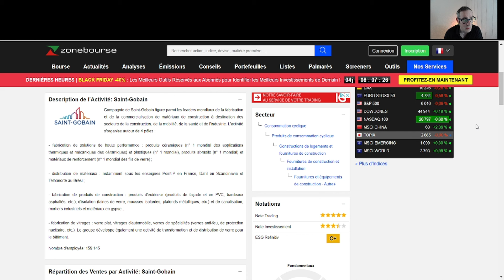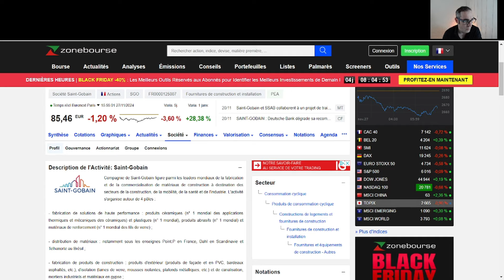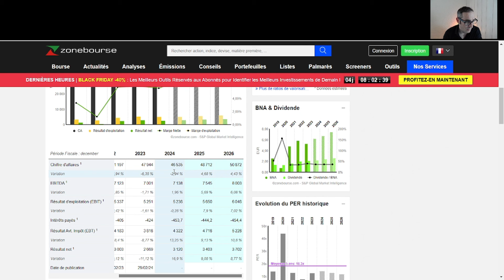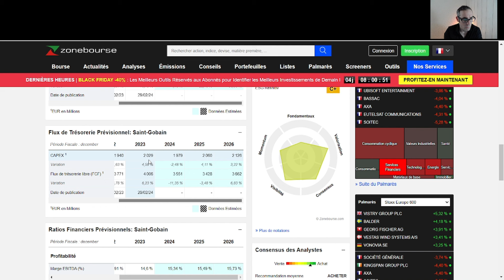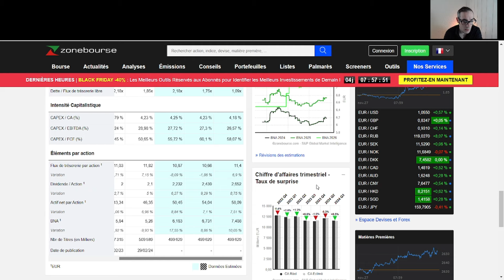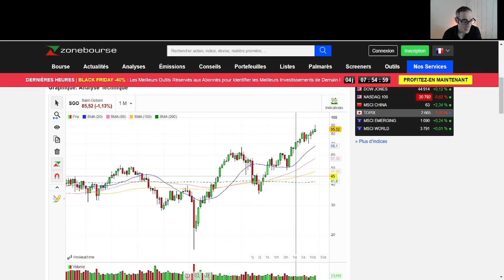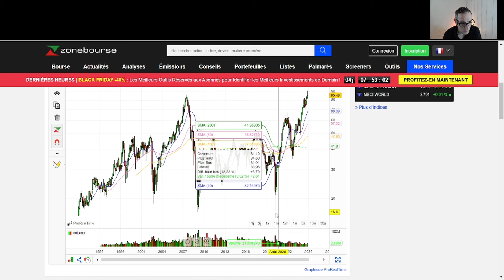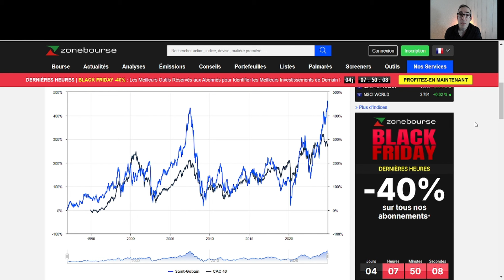Bourse: Faut-il investir sur SAINT GOBAIN (dividende de 2,58%)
📊Cadeaux Ressources Gratuites✅👍
📈3 Tableaux d'évaluations d'une action en bourse📉

Dans cette vidéo, nous allons voir si il faut investir en bourse sur SAINT GOBAIN en 2024. Nous ferons l'analyse fondamentale de SAINT GOBAIN et l'analyse graphique de SAINT GOBAIN La société SAINT GOBAIN est éligible au PEA et se trouve dans le secteur des services média. Nous verrons ses chiffres clés de SAINT GOBAIN ainsi que analyse technique boursière et si il est judicieux d'investir sur cette valeur. SAINT GOBAIN est une action éligible au PEA qui verse dividende de 2,58% cette année.

.Lien et Code Inscription Plateforme Bourse.
Inscrivez-vous dès maintenant avec mon code d’invitation personnel
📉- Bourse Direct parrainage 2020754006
Inscrivez-vous dès maintenant avec mon lien d’invitation personnel

.Lien Inscription Plateforme Divers.
📝- Finary + Code de parrainage: HRRNCM

.Code Inscription Banque et courtier.
📊Fortuneo + Code 13421098 pour bénéficié jusqu'à 230€ avec l'ouverture d'un compte et de la carte gold gratuite.
📊Boursobank + Code FRDE4729 pour bénéficié jusqu'à 230€ avec l'ouverture d'un compte et de la carte gratuite.

.📚Bourse En Livre.

.🎬 Vidéos Disponibles.

.👉 Qui-je suis.
Donc n'hésitez pas à me suivre et commenter.

00:00 Intro
00:07 Présentation
04:54 Partie 1
11:58 Partie 2
13:48 Bilan

"Le trading est risqué et vous risquez de perdre une partie, voire la totalité, de votre capital investi. Les informations fournies sont uniquement destinées à des communications marketing, à savoir à des fins informatives et éducatives, et ne représentent aucun type de conseil financier et/ou de recommandation d’investissement. Toute personne agissant sur la base de ces informations le fait entièrement à ses propres risques."
"Les CFD sont des instruments complexes et présentent un risque élevé de perte rapide en capital en raison de l'effet de levier. 77% de comptes d'investisseurs de détail perdent de l'argent lors de la négociation de CFD avec ce fournisseur. Vous devez vous assurer que vous comprenez comment les CFD fonctionnent et que vous pouvez vous permettre de prendre le risque probable de perdre votre argent."